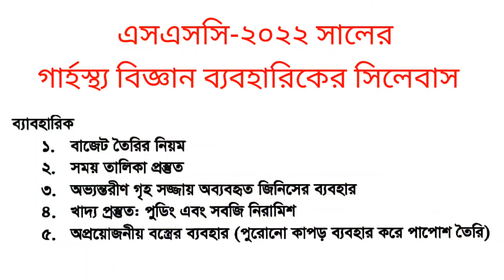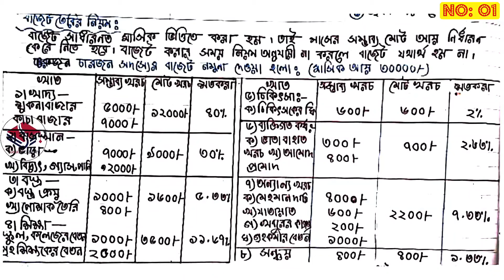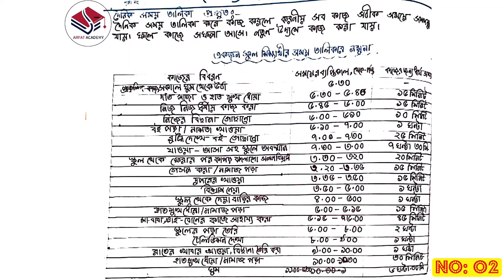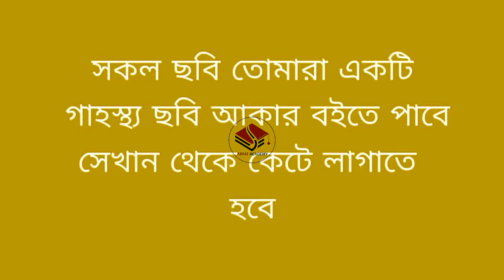এসএসসি গার্হস্থ্য বিজ্ঞান ব্যবহারিক খাতা|SSC 2023 Home Science Practical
এসএসসি গার্হস্থ্য বিজ্ঞান ব্যবহারিক খাতা | SSC Home Science  Practical 2023 | SSC 2023 Home Science Practical Writing

গার্হস্থ্য বিজ্ঞান ব্যবহারিক খাতা লেখার নিয়ম | Home Science practical khata lekhar niom  | SSC exam Home Science practical | SSC exam practical Home Science

কিভাবে গার্হস্থ্য বিজ্ঞান ব্যবহারিক খাতায় লিখতে হবে ? How to write Home Science Practical Sheet

সকল বিষয়ের ব্যবহারিক খাতা |এসএসসি ২০২৩ গার্হস্থ্য বিজ্ঞান ব্যবহারিক খাতা লেখার নিয়ম | SSC Home Science Exam 2023

যে সকল সাবজেক্টে ব্যবহারিক করতে হবে SSC Home Science practical exam 2023 | SSC practical exam Home Science practical khata

এসএসসি গার্হস্থ্য বিজ্ঞান ব্যবহারিক খাতা|ssc 2023 Home Science practical khata | Home Science practical note | ssc exam Home Science

এসএসসি গার্হস্থ্য বিজ্ঞান ব্যবহারিক খাতা
ssc practical exam 2023 Home Science
ssc 2023 Home Science practical
ssc practical Agriculture
ssc Home Science practical exam 2023
গার্হস্থ্য বিজ্ঞান ব্যবহারিক খাতা লেখার নিয়ম
ssc Home Science practical
গার্হস্থ্য বিজ্ঞান ব্যবহারিক খাতা
SSC Home Science practical Syllabus 2023
এসএসসি গার্হস্থ্য বিজ্ঞান ব্যবহারিক ২০২৩
ssc Home Science practical 2023
ssc Home Science practical khata